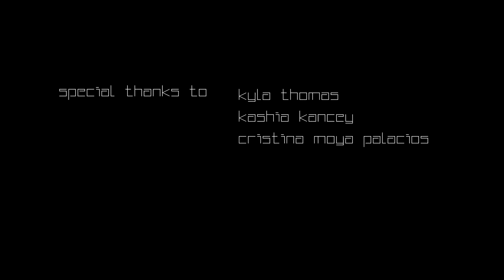REM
a short film about a dancer

the rest is for you to understand